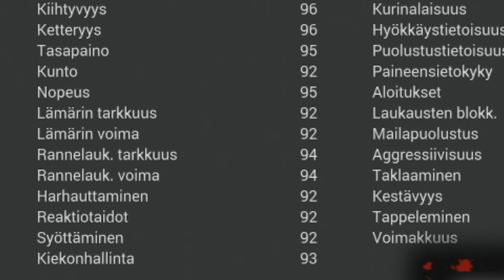PAKKOJEN AVAUSTA & 93 MODANO SETTI!!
Tänään availlaan vähän pakkoja taas ja keräillään samalla uudesta setistä 93 overall Mike Modano! :)